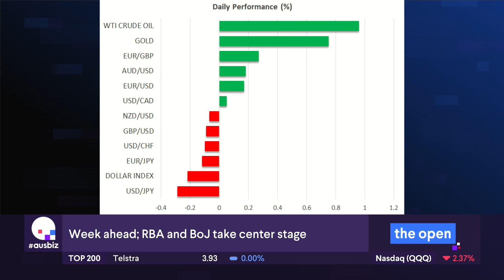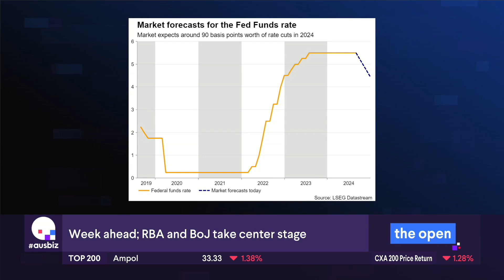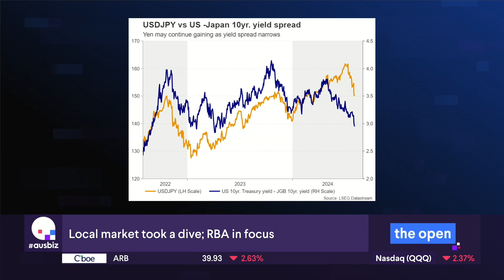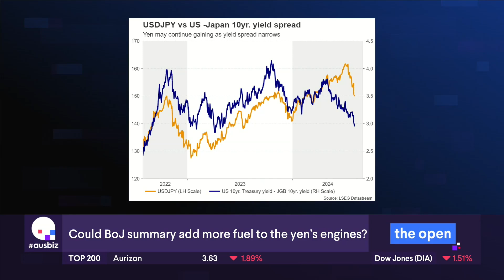Japan Hemorrhages and Down 12% Today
Peter speaks with Ausbiz anchor Andrew Geoghegan - 05/08/2024

0:00 Intro
0:18 Big news items last Friday
0:36 Fun over the next few sessions
0:47 Crude oil bounce to the upside as war premium builds
1:22 Weakening US growth
1:32 Gold and central bank buying
1:54 More fear coming in
2:10 Gold has its best days ahead
2:39 Underlying weakness
2:51 Over the next few weeks for the Fed
3:12 Inflation still biting hard
3:34 100% cut in September for the Fed
4:02 Only cut moving forward?
4:21 What impact on US$
4:34 BoJ decision
4:46 Dynamic market to trade
5:15 Yen has been the market to trade over the past few months
5:52 Big swings and roundabouts